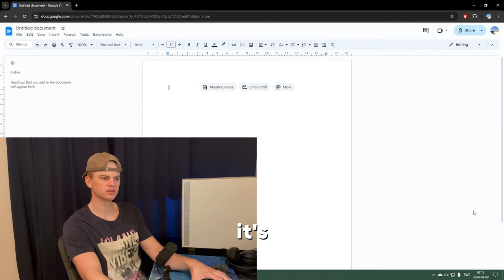I'm sick.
I'm sick, but still recording this, why? And what two realizations did I get during the process?

Who’s this video for? - People that wanna grow and become better in life. We focus mainly on ways of becoming better mentally and explore those ways by looking at, breaking down and expanding on other people’s ideas.